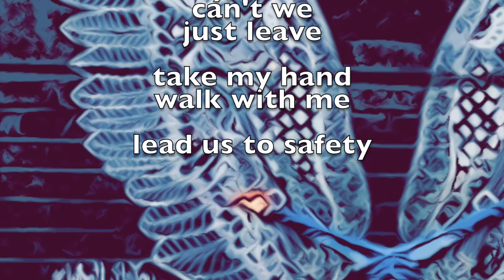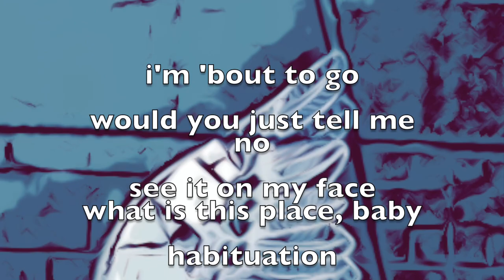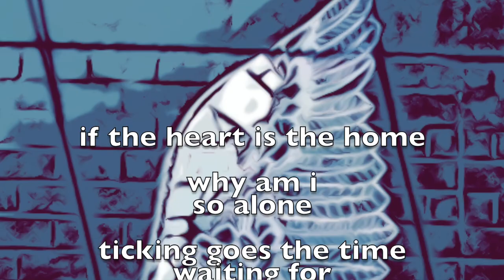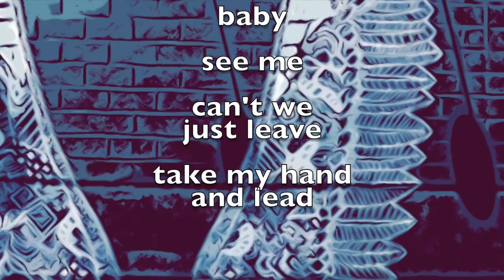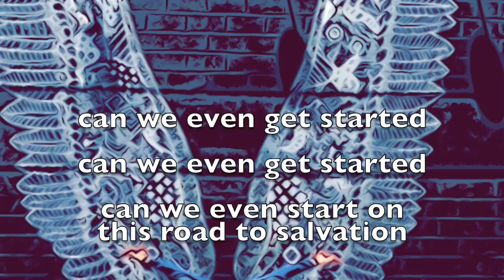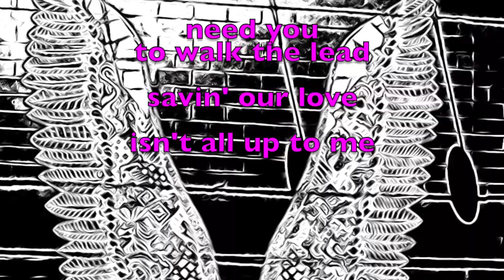Headstand WhatLiftsYou Wings Nashville + "This Road"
WhatLiftsYou ...Anything that turns things back to right-side-up.

Story behind the mural:
Each weekend, hundreds of pictures are posted to the socials using Kelsey Montague's "What Lifts You" wings as a backdrop. Located in Nashville's gentrified Gulch district, tourists can stand in line for up to 2 hours to get their shot.  Sarah walked about a mile-and-a-half from her new home on a quiet Tuesday afternoon and popped right onto her head.
Montague's city-specific wing murals are located around the country, and she included guitars in Music City's theme. What nobody will see until watching midway through Sarah GXG's video are the giant music notes on sheet music, created with brick lines and lamp shadows atop the mural.

Story behind the song:
Sarah wrote this song with dual meaning. It is based first on the moment she was leaving to drive to Nashville one summer, and contains deeply personal poetry.
It is also an ode to America's need for unification, and a plea for salvaging its relationships.

Sarah/Nate "This Road (feat. Sarah GXG & Cy)" (Dream Music & Mgmt)

A Pop Ballad flavored with Country, Blues, and a touch of Trap. Honest lyrics, melancholy strings, and a Rap flow at the bridge. 808 triplets, vinyl cuts, and an effected Wurlitzer highlight the artist's lovelorn questioning about movement forward.

Lyrics: THIS ROAD

Gritted teeth as you scroll
Wasted days, no more strolls
Pickin’ bits of life from a plate of starvation
Tripped up feet on the phone
Senses accident prone
A two-way street with one-way heat
No conversation
Overcrowded alone
How to get us back home
Looking down, broken bound
We’re stuck at the station

Baby
See me
Can’t we
Just leave
Lead us to safety

Can we even get started
Can we even start on This Road to salvation
Can we even start on This Road...

There was a time when you
You’d walk the line
Distractions come, a life undone
Just isolation
I’m ‘bout to go
Could you just tell me "No"
See it on my face, what is this place, baby
Habituation
If the heart is the home
Why am I so alone
Ticking goes the time waiting for
Restoration

Baby
See me
Can’t we
Just leave
Take my hand
And lead

Say It's too late up in the AM
To be the one giving in to all this playin’
But I can't help with the frustration
So I’m giving it all up into the temptation
Every day in, until the day out
Mixed emotions forever bringin’ me doubt
So I've been on the edge, piquin’ my nervousness
Leavin’ me waiting impatiently for reassurances. why.

This Road in front of me
Need you to walk the lead
Savin' our love isn't all up to me.

Lyrics/Vox: Sarah Gianetto, Justin Tesson
A Sarah/Nate Production

2020 Dream Music & Mgmt